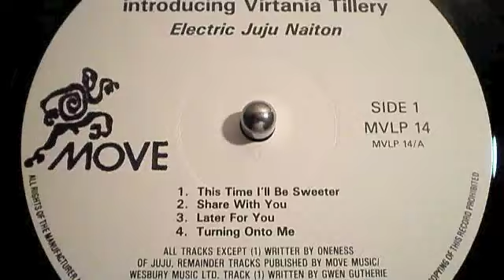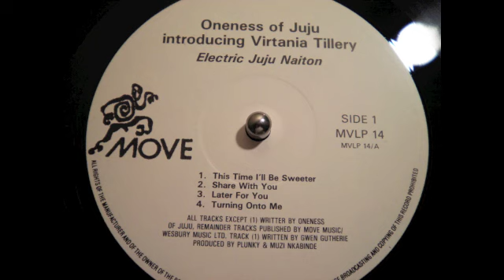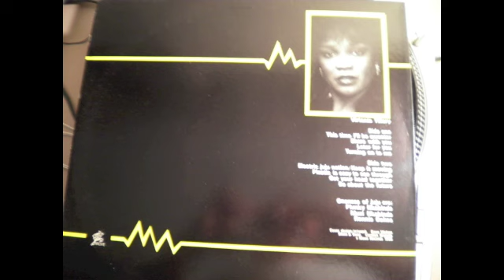SHARE WITH YOU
ONENESS OF JUJU INTRODUCING VIRTANIA TILLERY
THIS JAM IS IS SILKY SMOOTH HA HA